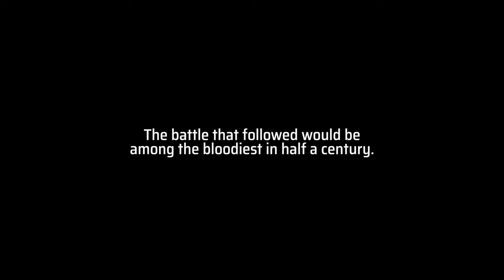SIX DAYS IN FALLUJAH Early Access | PC | PS5 | XBOX Series S/X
Six Days in Fallujah is possibly the most anticipated tactical, first person shooter to date. After 14 years of uncertainty, it's finally ready for Early Access on PC (Steam) on June 23rd, 2023. In addition, the game will release on next-gen AND past-gen consoles in 2024. Here we take a look at some gameplay and dive into some of the game's incredibly unique features, including procedurally generated levels.

STEAM & PSN: Older_Than_Avg
PC SPECS:
RAM - G.Skill TridentZ RGB Series 32GB - 2x16
CONSOLE: PS5 Digital Edition
PERIPHERALS:
MOUSE: Razer Viper 8k
KEYBOARD: Logitech SteelSeries Apex PRO TKL
MIC: Elgato Wave 3